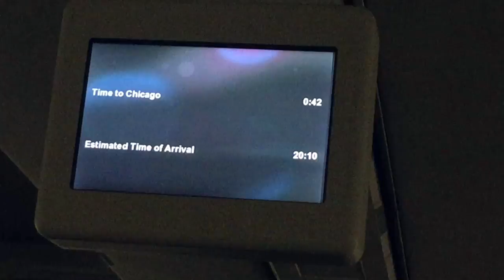The Voyage and Return